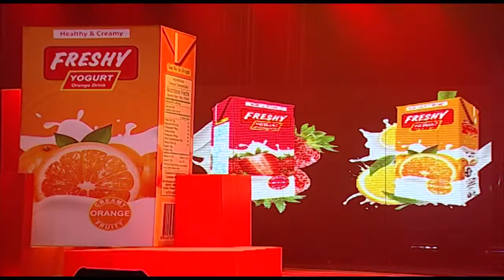ទេព បូព្រឹក្ស រាំលូយអស់ស្ទះ-Tep Boprik